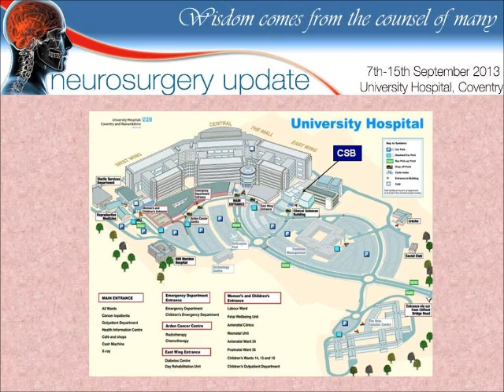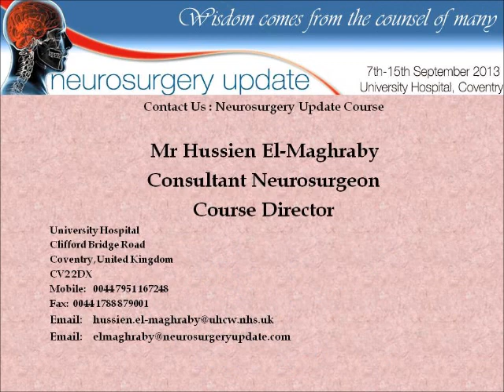University Hospital, Coventry Neurosurgery Update Course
University Hospital, Coventry, United Kingdom is one of the largest and busiest NHS University Teaching Trusts in the country.
We have an exciting partnership with Warwick Medical School, which is based in one of the UK's leading universities, to combine excellence in teaching and research with the highest quality medical education across a range of innovative programmes.
In addition the Trust employs over 200 core and specialty trainee doctors appointed by the Deanery Schools. A full range of medical and surgical specialties are available many of which deliver subspecialty and academic training. Each department has an educational lead that supervises the education and training programme for trainees.
There are a number of modern facilities to support education and training located in the Clinical Sciences Building. There is a large library, clinical skills lab, and surgical training suite. A recent addition is a "state of the art" simulation suite. A large number of local, regional, national and international courses are run throughout the year
Research
University Hospital, Coventry was completed in 2006. Our major research partner is the University of Warwick and we share our research themes with Warwick Medical School.
Neurosurgery Update Course
7th -- 15th September 2013
University Hospital
Coventry
United Kingdom

In keeping with the proverb that "wisdom comes from the counsel of many,: this neurosurgery update course assembles contributions of over 100 national and international speakers, 300 lectures and 30 participating neurosurgical units and hospitals.

For the young neurosurgeons, this course offers a wealth of clinical experience. It exposes the diversity of opinions and a spectrum of approaches to any one clinical problem.

To the experienced neurosurgeons, it reflects the rapid changes that are occurring in both the art and science of modern neurosurgery.
It serves to remind even the masters that today's answers will be challenged by tomorrow's neurosurgeons.

This nine-day Update Course in neurosurgery will provide Education, Inspiration and Continuing Learning Development for doctors in neurosurgery who want to ensure that their diagnostic and surgical skills are current and evidence-based.

This course uniquely blends coverage of the relevant basic science with in-depth lectures on all areas of Neurosurgery and all other relevant topics in Neuroradiology, Neurology, Neuro-anesthesia, etc.

The course syllabus will follow the Intercollegiate Surgical Curriculum Programme (ISCP).

Lectures content reflect the ongoing clinical developments in the field and what constitute optimal care in diagnostic and therapeutic approaches, as well as the management of complications.

Neurosurgery Update Course features:

 Nine day Course
Up to 10 hours of daily lectures
Nearly 200 course lecture topics
More than 50 National & International Speakers
30 participating neurosurgical departments and hospitals
Video sessions of operative procedures
Interactive lectures and group discussion
1000 page course syllabus
5000 images presented
Certificate of Attendance

This course is designed for:

• All Doctors who are in training in the field of Neurosurgery
• All Doctors who are practicing in the field of Neurosurgery
• Revision for Neurosurgical Intercollegiate Exam in the British neurosurgical curriculum
• Revision for Neurosurgical Exams either in Europe or World-Wide.
• Established Neurosurgeons for up to date concepts & evidence-based medicine in neurosurgery
• Doctors in other specialties with interest in neurosurgery as ENT Surgeons, Maxillofacial surgeons, Neuroradiologists, Plastic and reconstructive surgeons, Radiosurgeons, Head and neck surgeons, Neuro-Opthalmologists and Medical Oncologists
• Allied health professional with interest in Neurosurgery

This course offers a wealth of clinical experience with diversity of opinions. Delegates will update their current experience, learn more about new techniques and receive a focused educational experience on current, controversies and up to date concepts of Neurosurgery

Mr Hussien El-Maghraby
Consultant Neurosurgeon
Course Organizer